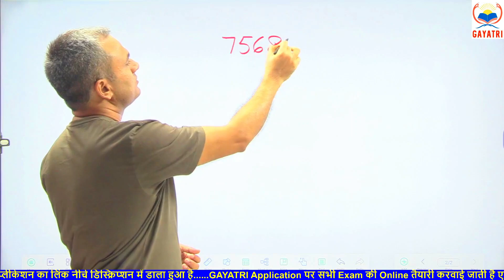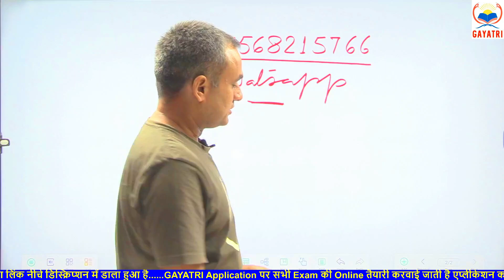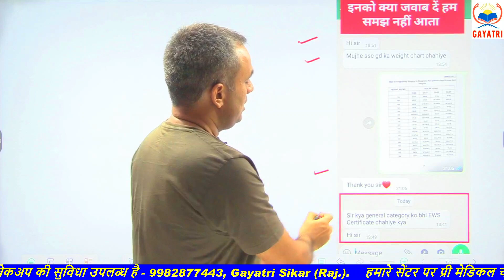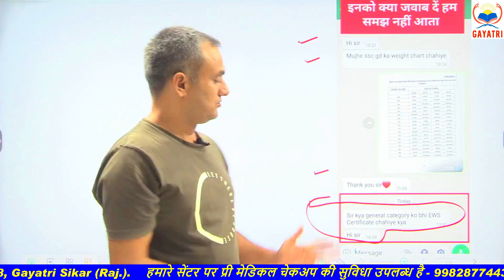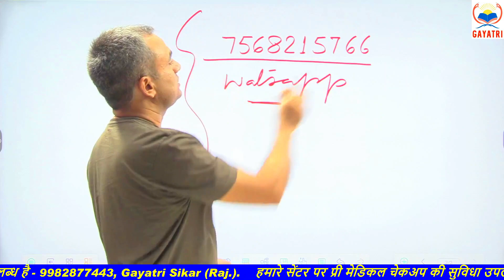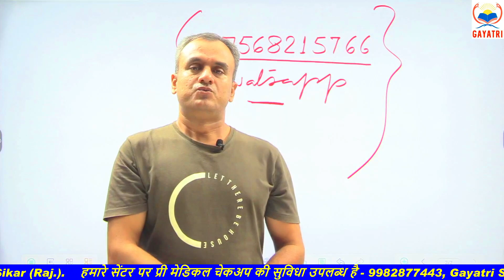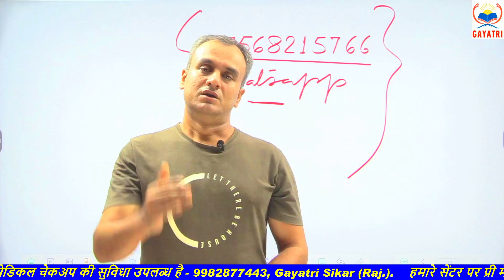SSC CONSTABLE GD || डॉक्यूमेंट के बारे में यह कैसा सवाल है || वाकई मजा आ जाएगा